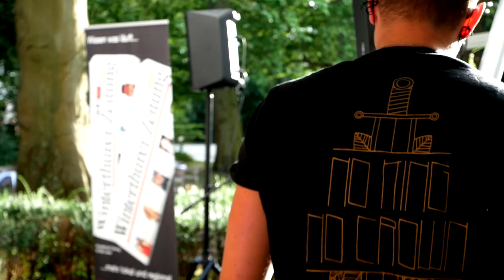2020 Concert of Anna Känzig & Tobey Lucas in Winterthur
NASHVILLE SPIRIT IN SWITZERLAND. With his music, the Swiss Tobey Lucas carries a piece of the great freedom into the hearts of his listeners.